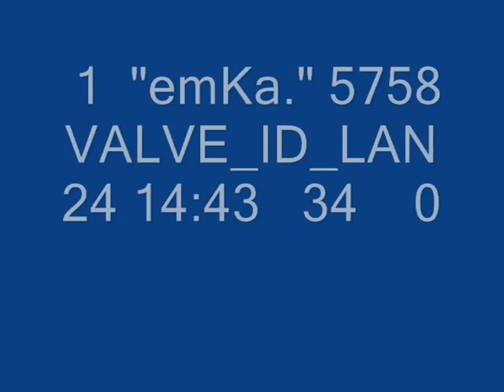emka aka bjarno aka jarnz busted movie